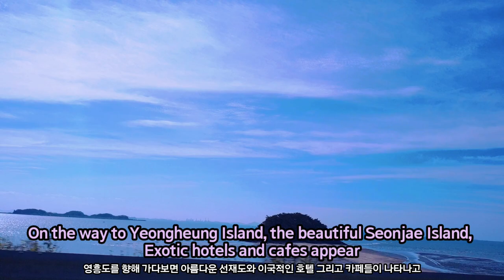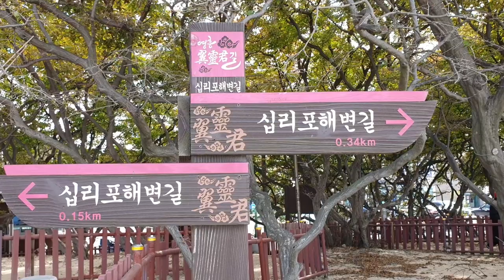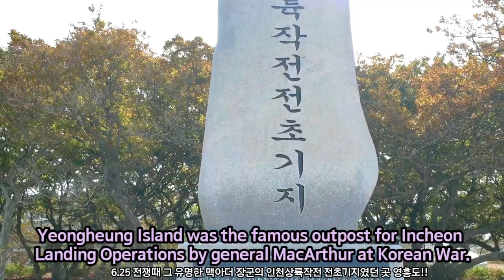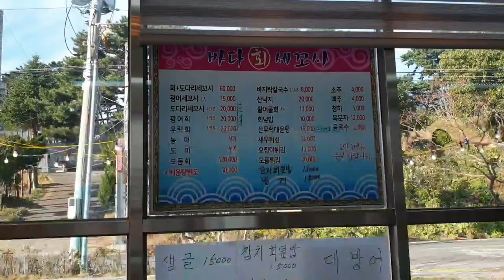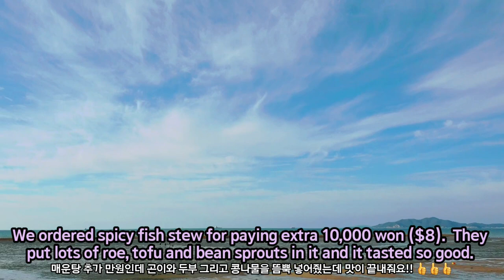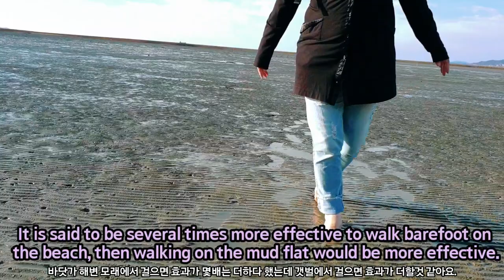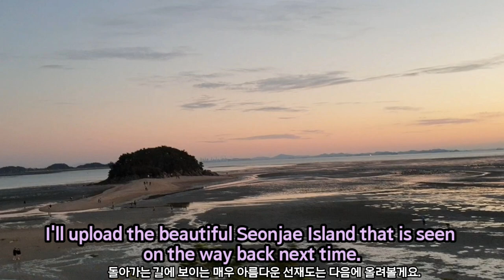Fun Yeongheung Island in Korea - Can train riding, Mud Flat Exploring, Jet Boating, Fishing..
This video shows having fun on the Yeongheung island in Incheon, Korea.
We can spend a day dong activities of can train riding, jet boating, fishing, camping and mud flat exploring.  Also seeing the sea drinking a cup of coffee outdoors of an exotic cafe makes us feel happy.  This is a great camp site for family with kids.